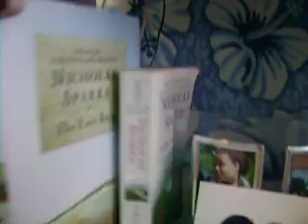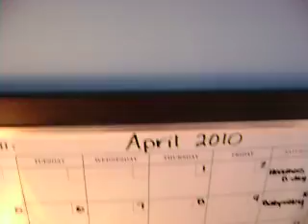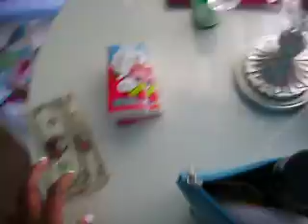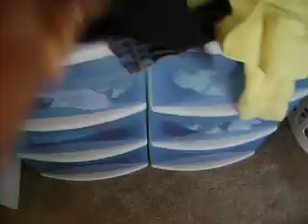Room Tour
Updated one to follow!